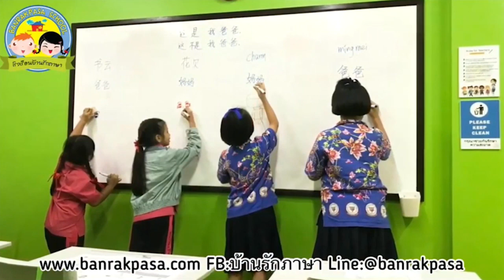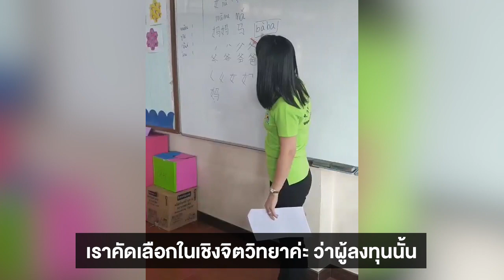แฟรนไชส์การศึกษาน่าลงทุนแห่งปี 2020 บ้านรักภาษา!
โรงเรียนสอนภาษาแนวบูรณาการ สโลแกนของโรงเรียน “เรียนสนุก ได้ความรู้ ต้องบ้านรักภาษา” บ้านรักภาษาได้รับรางวัล Best Practice และรางวัลแฟรนไชส์มาตรฐานปี 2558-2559 สนใจแฟรนไชส์ คลิก!